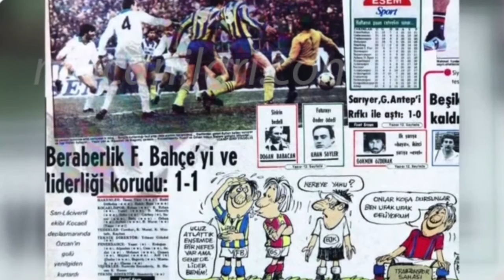Kocaelispor 1-1 Fenerbahçe 20.03.1983 - 1982-1983 Turkish 1st League Matchday 21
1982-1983 Sezonu 1. Lig 21. Hafta Maçı
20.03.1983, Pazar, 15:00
Kocaeli İsmetpaşa
Kocaeli, Türkiye